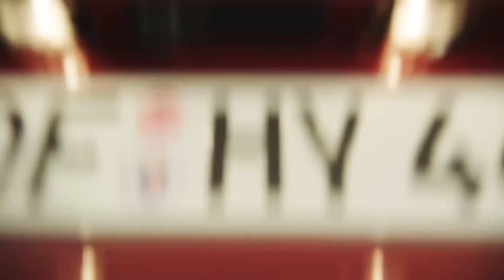New Hyundai i30 N Line Wagon 2020 Facelift